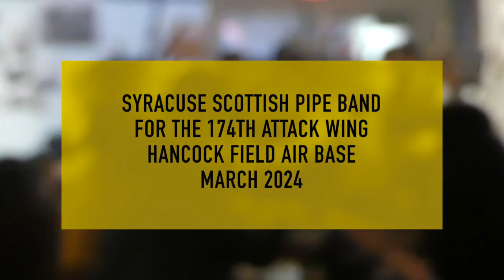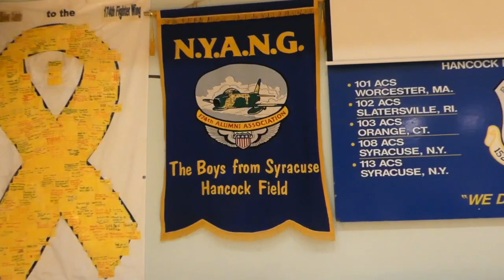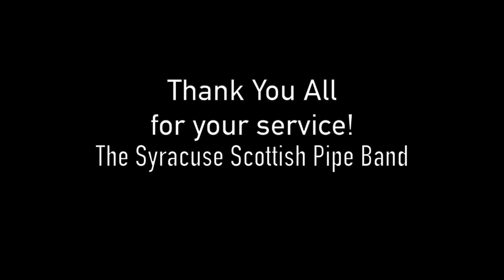Syracuse Scots & the 174th Attack Wing @ Hancock Field in Syracuse, NY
It was a packed weekend for our band a few days ago. It started with Oswego's St. Patrick's Day parade Saturday morning in the rain & on Sunday they traveled to Wilkes-Barre, PA to march there with a few snowflakes flying about. Then in-between the two, it was off to the Air-base to play for service members & their families for their St. Patrick's Day gathering... and that is what this flick is about. Thank You 174th!!! I look forward to trading my camera for my pipes again this coming weekend. Happy St. Patrick's Day!